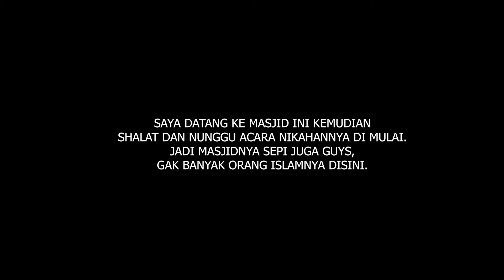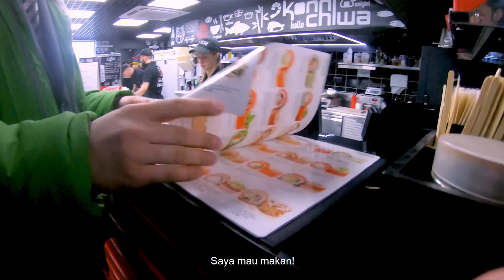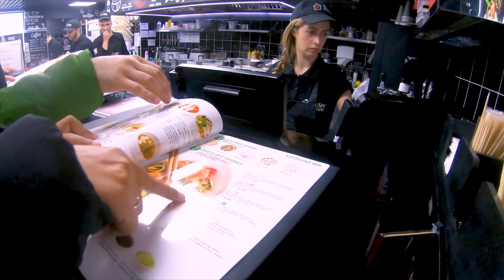VLOG #43 || PERNIKAHAN CAMPUR DI LUAR NEGERI || NIKAH BULE BELARUS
Hallo guys balik lagi di channel kita. Ini adalah video pas saya jalan - jalan ke kota Minsk sendiri sambil menghadiri acara pernikahan teman kita yang baru datang dari Indonesia. Selamat menonton!
Terima Kasih

Alaways stay tune on our channel to wait for new video.